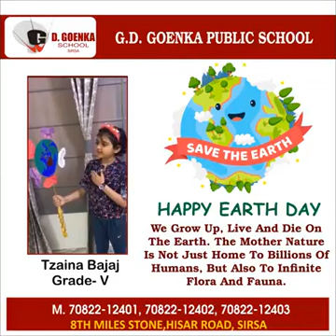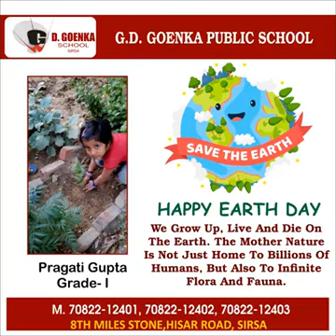Happy Earth Day